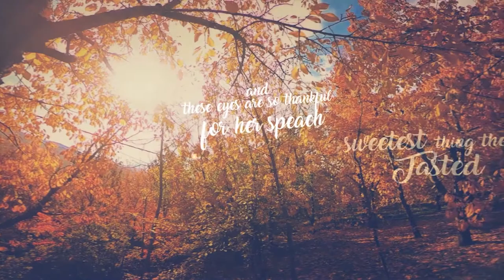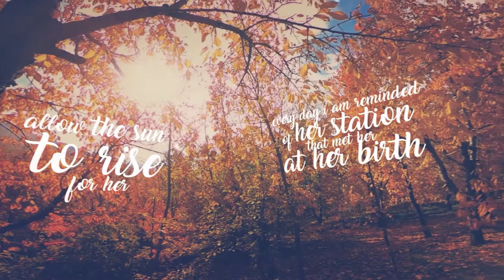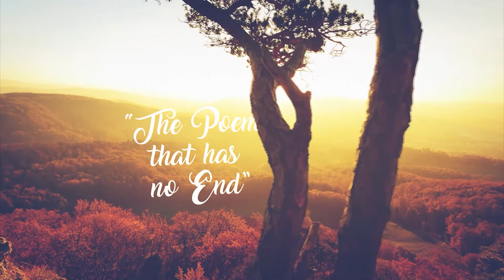Lady Fatima Al-Zahra poetry and spoken word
This is a spoken word poetry video by Sister Abir Safa on the occasion of the birth of Lady Fatima Al-Zahra. The poem that has no end.